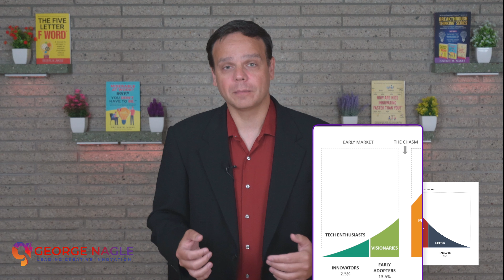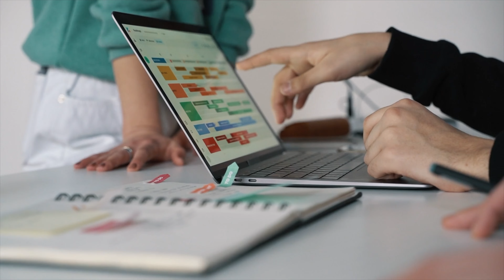Supercharge Your Product Development Cycles: 5 Essential Habits Revealed For Creative Innovators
00:00 - Introduction
00:22 - About The Why
00:52 - Habit #1- Rule Of 3 In Communication
01:53 - Habit #2- Stop The Surveys
02:43 - Habit #3- Ensemble Formation
04:03 - Habit #4- Scheduling Upfront
05:06 - Habit #5- Customer Prototype Approval First
05:46 - Thanks For Watching

This informative video will uncover the five essential habits that will supercharge your product development cycles. Are you looking to accelerate your progress and enhance efficiency in bringing new products to market? Look no further! With our expert advice, you'll learn the tried and tested methods to revolutionize your product development process.

Join us as we explore the secrets behind successful product development cycles. From the rule of 3 in communication to ensemble formation, we'll reveal the critical habits adopted by industry leaders to push boundaries and achieve outstanding results. Incorporating these five essential habits into your approach can transform your product development cycles and propel your business to new heights.

Learn how to optimize your team's productivity, reduce time-to-market, and drive innovation through strategic decision-making. Discover the importance of setting clear goals and leveraging effective project management techniques to keep your product development cycles on track. Unlock insights on prioritization, accountability, and swift iterations to enable you to perform at your best.

With real-world examples and actionable tips, you'll understand what it takes to excel in product development. Watch as we provide rich insights into the challenges commonly faced and how these habits can overcome them. Whether you are a startup founder, product manager, or part of a development team, this video is a must-watch!

Don't miss out on this opportunity to revolutionize your product development cycles. Stay ahead of the competition and take your business to the next level! Watch now and unlock the secrets to supercharging product development cycles with our invaluable advice.

Breakthrough Thinking™ Book Series (Audiobook, Paperback, Ebook)
Titles include:
-The Five Letter F Word™ -A manual for cultural and strategy to speed up solution innovation without burnout
-Miserable At Work? Why? You Don’t Have To Be.™ -A practical how-to-guide for intentional fun delivering creative ideation for innovation
-How Are Kids Innovating Faster Than You?™ -A step-by-step guide with tools to go from innovative ideas to launched solutions fast

We offer motivational/inspirational keynotes, creative innovation workshops, engaged culture masterclasses, prioritization and strategy seminars, voice of customer sessions, coaching, and consulting.